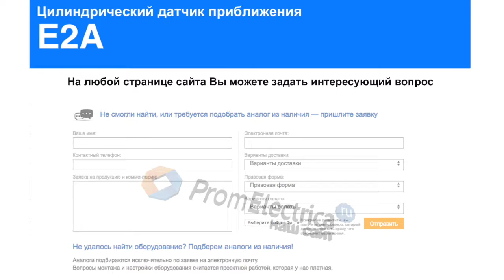E2A-S12KN08-M3-B2 Индуктивный датчик M12, PNP, дистанция 8, корпус сталь, Omron